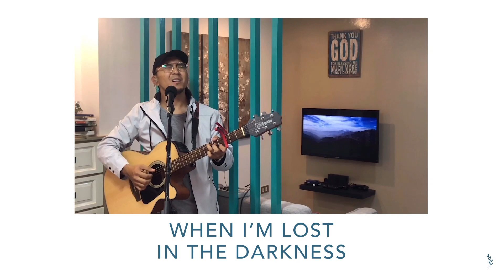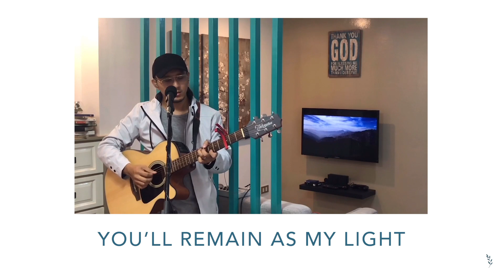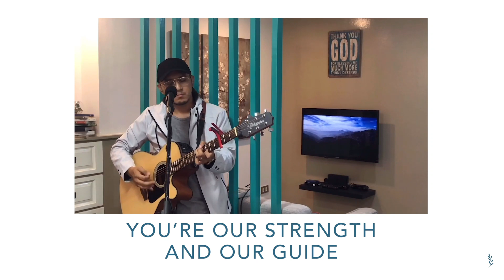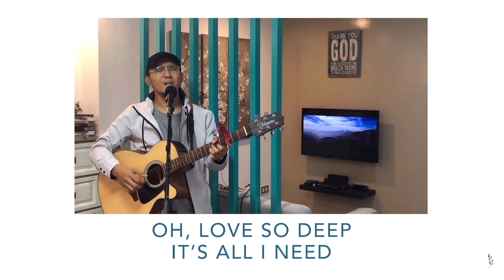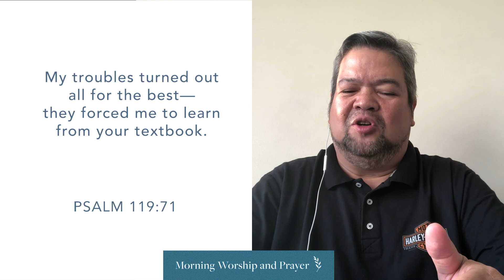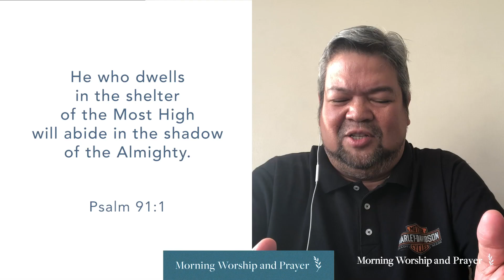MORNING WORSHIP & PRAYER Monday, March 30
It’s a new day! Let us pray and worship God together, for He is always good and His steadfast love endures forever.